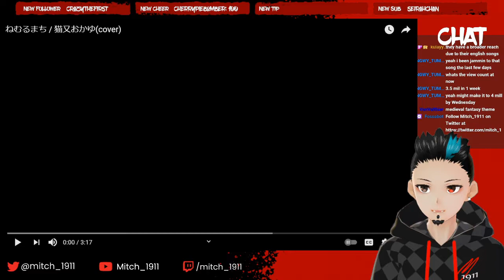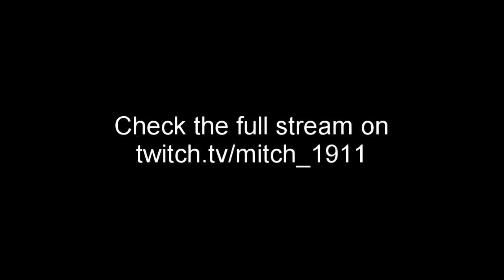WHAT SMOOTH SOUNDS LIKE | ねむるまち Nemurumachi - Nekomata Okayu - HOLOLIVE REACTION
Hey hey!~ Here's a live reaction of Okayu's new cover! This sounds sooooo good! Hope you enjoy this & also join us on Twitch & Discord!